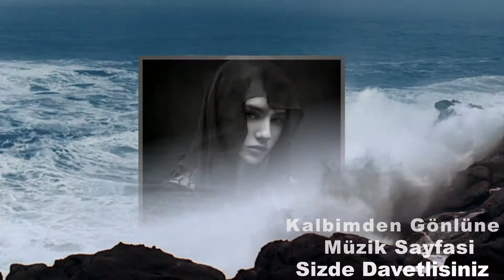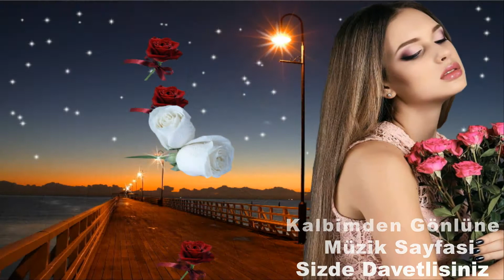Sen Benim Hakkimi Ödiyemessin HD